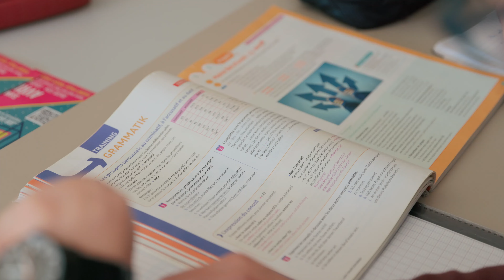ENSEMBLE SCOLAIRE - CHABRILLAN ST JEAN-BAPTISTE - MONTELIMAR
Reportage vidéo pour l'ensemble scolaire Chabrillan Jean-Baptiste de Montélimar.

Ekole est une agence de création et production qui réalise des photos et des vidéos de qualité, explicatives, sur-mesure, adaptées à vos besoins et cohérentes avec une stratégie de communication globale et 360° pour les établissements scolaires, lycées, centres de formation et établissements d’enseignement supérieur.

Vous souhaitez en savoir plus sur nos réalisations de photos & vidéo ?